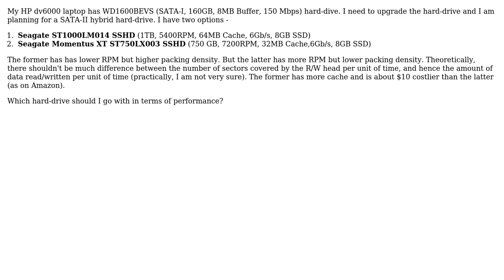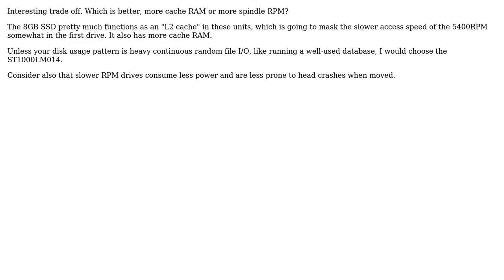Which is better for hard drive performance, onboard cache RAM or spindle RPM speed?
With thanks & praise to God, and with thanks to the many people who have made this project possible! | Content (except music & images) licensed under cc by-sa 3.0 | Music | Images & others | With thanks to user LawrenceC user Kumar Kush and the Stack Exchange Network Trademarks are property of their respective owners. You are responsible for your own actions.